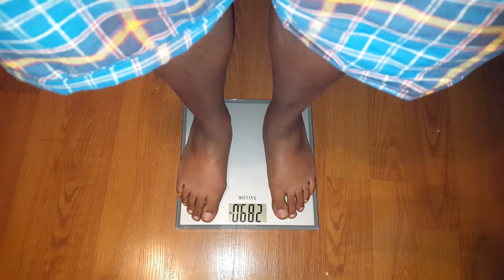Beginning of 55 Day Challenge Weigh In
My Favorite Diet Meals
Why Weight Around Book